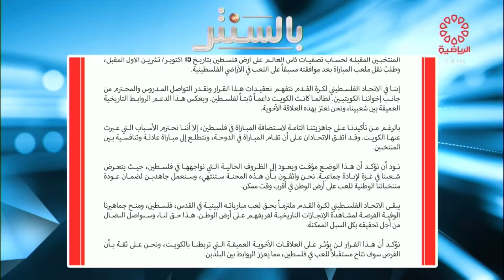برنامج بالسنتر الخميس 19/9/2024 تقديم حامد الشمري